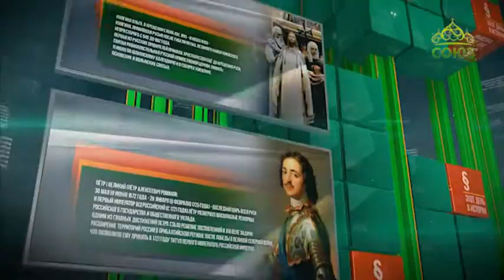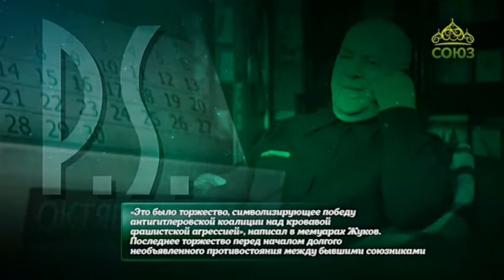Этот день в истории. 7 сентября 2019